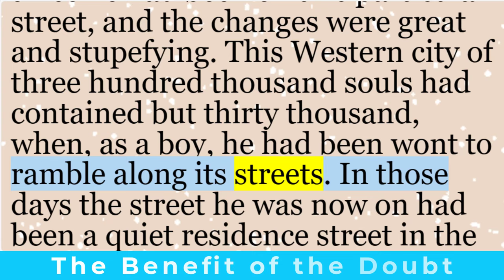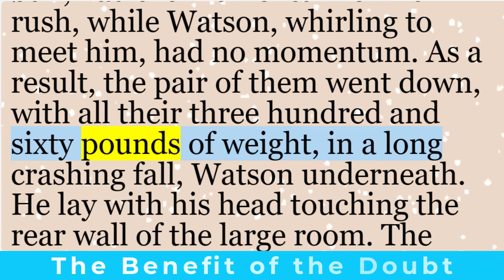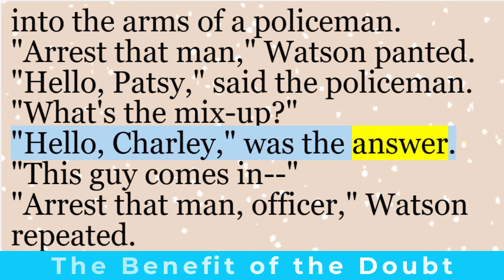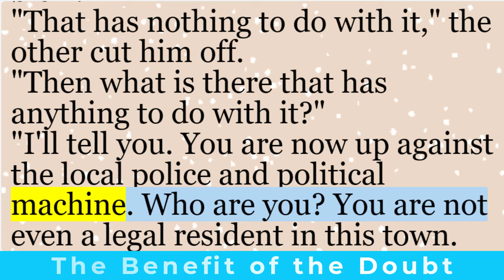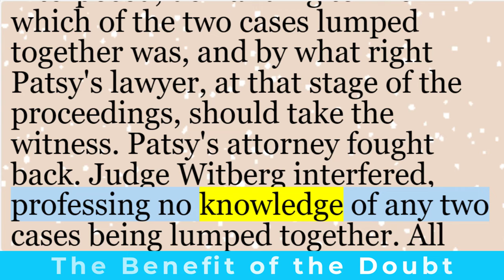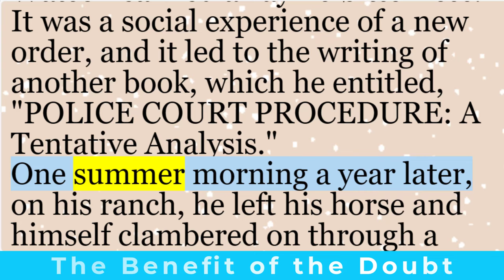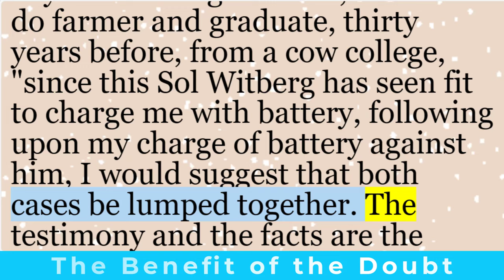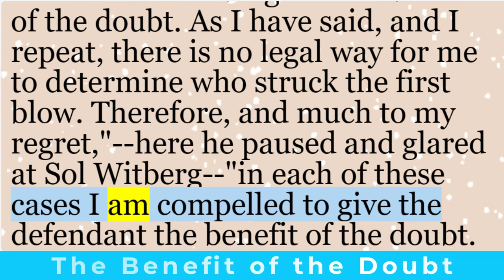English short story | “The Benefit of the Doubt” by Jack London | Learn English through stories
“The Benefit of the Doubt” is a captivating short story by Jack London, an American author celebrated for his adventurous tales and vivid storytelling. Born as John Griffith Chaney, London adopted the pen name Jack London. His literary works often feature restless characters seeking diverse experiences.

In this particular story, London masterfully explores the intersection of ancient Hawaiian culture and the inexorable march of progress. The narrative revolves around the discovery of an ancient burial site on the island of Maui. As the protagonist grapples with the ethical dilemma of preserving history versus yielding to modern development, London weaves a thought-provoking tale that resonates with themes of heritage, identity, and the clash between tradition and progress.